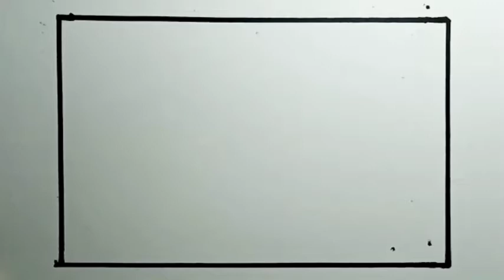How To Draw Rice Field Scenery Step By Step With Oil Pastels |Drawing Rice Field Easy Scenery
How To Draw Rice Field Easy Scenery